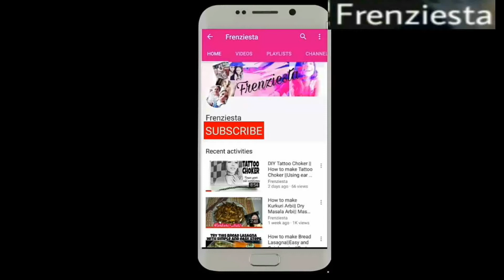How to make mushroom soup in Chinese style|| Weight loss || Frenziesta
Mushroom Soup - Chinese Style. Try this simple, quick and tasty recipe.  Weight loss soup.

I will try my best to make my channel as creative as possible.
Frenziesta is for all age group.

You can follow me on following :-

Hope my videos will inspire you to create something beautiful with your own hands! “DIY” (DO IT YOURSELF)